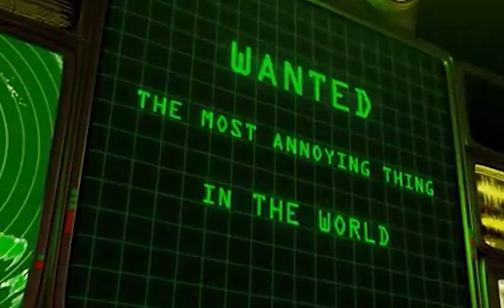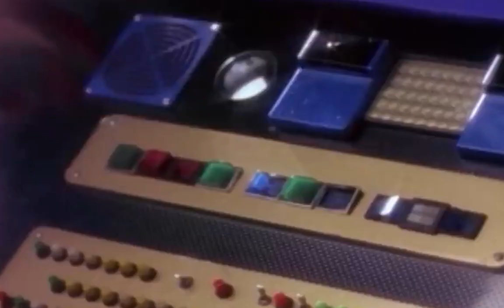Morph-A-Mania Podcast #4 - MMPR Season 1 Ep 27 to 29 recap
Quagmire eh? Giggity

Chapters -

0:00 - Intro
WHEEL OF MISFORTUNE- 3:09
JEFFREY COMBS - 6:33
WHEEL RANT - 16:28
SUPERMAN 4 THE QUEST FOR PEACE - 17:55
THE BRIDGE FIGHT - 20:16
TOM SERVO - 24:00
HUMANOID'S RANT - 33:00
ISLAND OF ILLUSION PART 1 - 37:23
TOMMY & THE MINORITIES - 40:27
THE MOON BASE RANT - 44:25
ISLAND OF ILLUSION PART 2 - 1:02:03
ALPHA 5 SVU - 1:07:32
SHOOOOOONNNN - 1:12:26